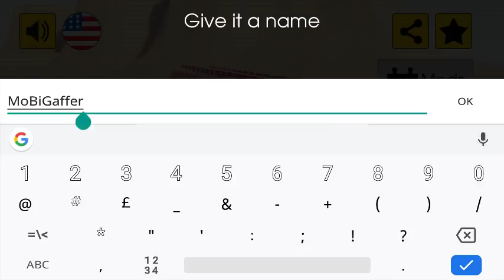Evertech Sandbox Gameplay #20 (iOS & Android) | Beautiful House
Learn How To Make A Beautiful House!

Build Cars, Elevators or any other Mechanisms in the new physics sandbox game!

Evertech Sandbox is a new game where you can build complex mechanisms from basic blocks. There are a lot of items in your inventory, such as engine, thrusters, wheels, paint tool, connection tool, diffrent blocks. Take them and create something that moves. You can build vehicles, elevators, trains, robots.
You can save your work and share it with others.

Download Evertech Sandbox and create something crazy. We are looking forward to see what you will create in this game. And we are constantly adding new items and features.

This game is in alpha stage of development. It means it has a lot of bugs but it also means that it is frequently updated and your opinion may influence the way the game will develop.

So install it and play! :)